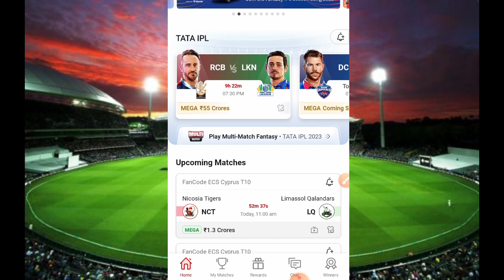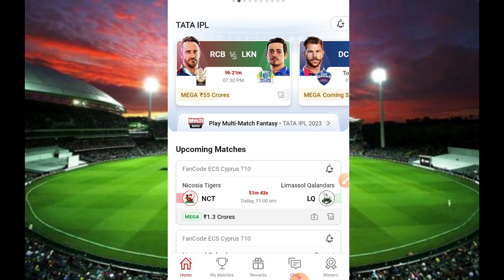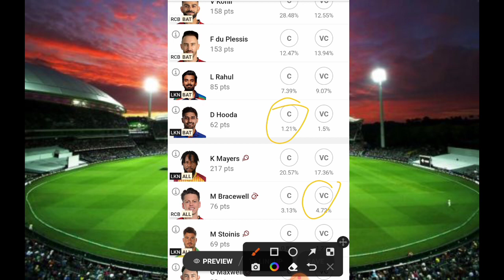Rcb Vs Isg Dream11 Prediction Todaymatch | Rcb Vs Ikn Dream11 Prediction 2023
and use my invite code NEswNO to get a Cash Bonus of ₹100

Referrel code PREMR851ST
My fab11
Referrel code HEEHGE55
Vision11